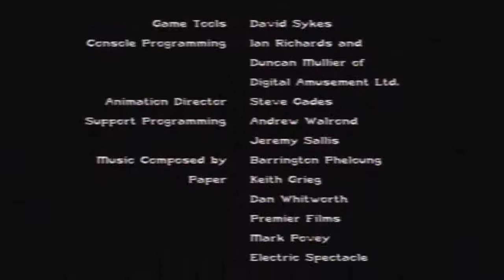Broken Sword: Shadow Of The Templars (1) - Bannockburn [ENDING + CREDITS] - Part 47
Well this is the end :( until number 2 aye! :D